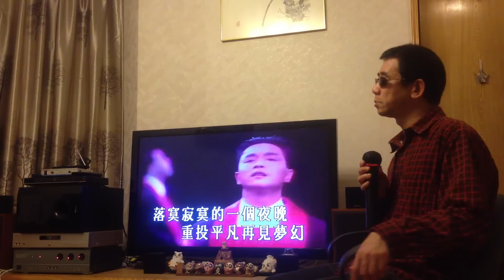孤独舞台 - 寂寞夜晚 (原唱: 張國榮)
張國榮哥哥的歌, 相信大家都耳熟能詳, 我特別喜歡這一首寂寞夜晚, 很富感情, 曲調也很悅耳動聽, 希望我沒破壞它!